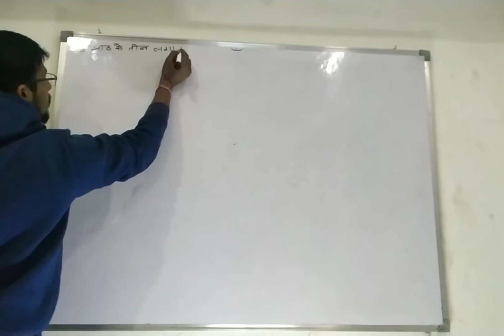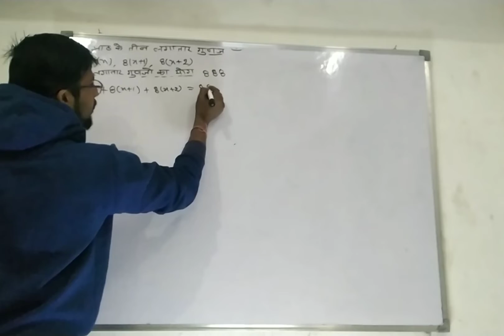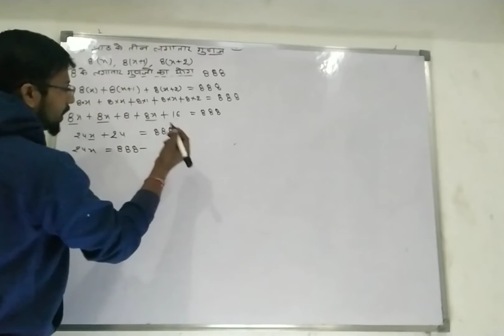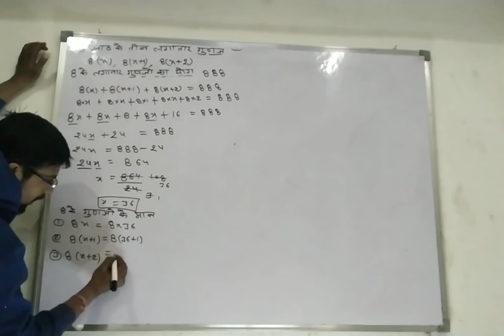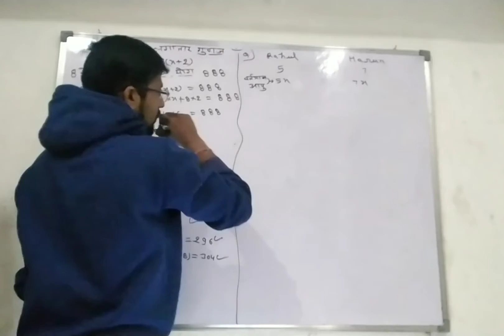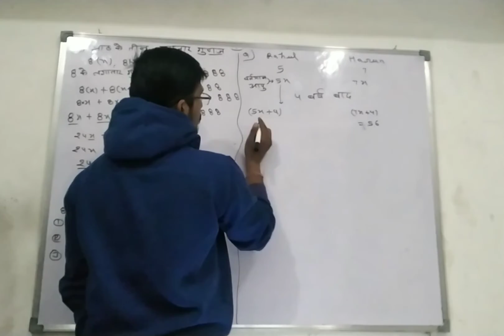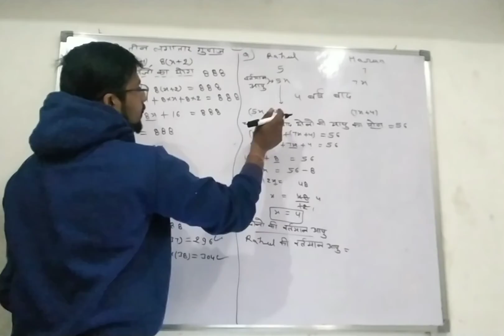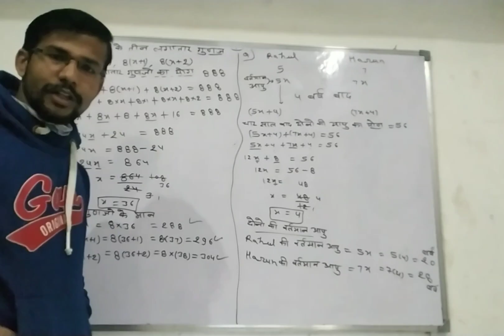आज हमने पढा दो पदो का रैखिक समीकरण....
यह विडियो कक्षा 6 से सभी कक्षाओं के लिए अच्छा है.